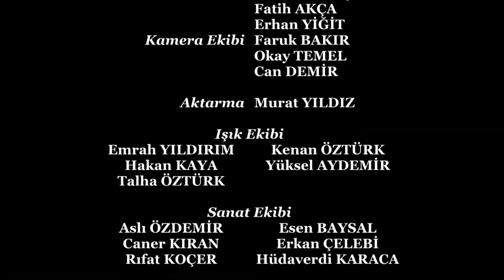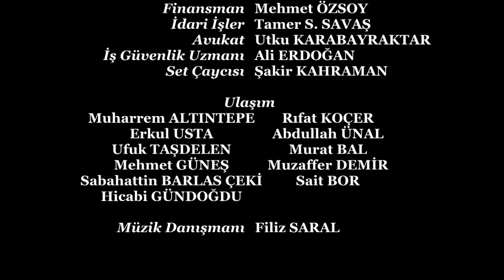Une Question D'honneur - Şeref Meselesi Section 53